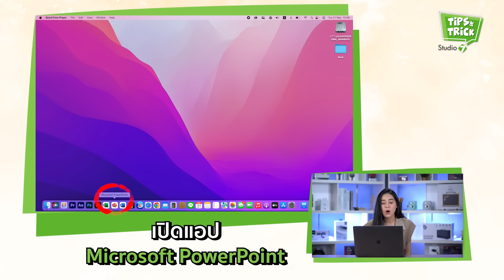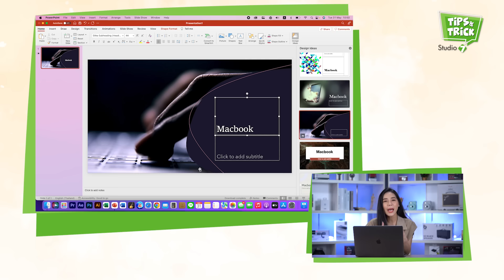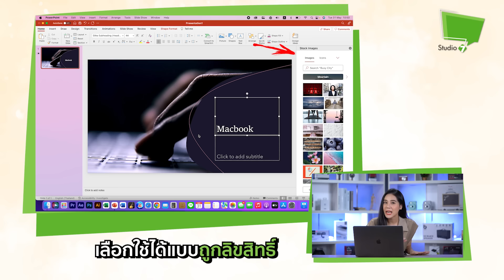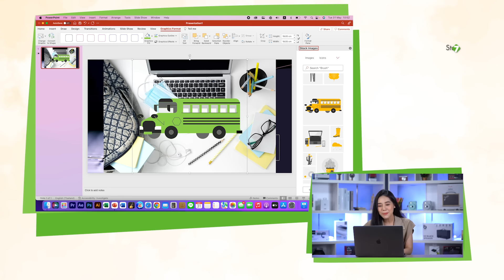วิธีทำ Presentation บน Mac ด้วย Microsoft 365 | Tips & Tricks by Studio 7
Studio 7 Tips & Tricks คลิปนี้มีวิธีทำ Presentation หรือสไลด์บน PowerPoint แบบรวดเร็วมาแนะนำ สำหรับใครที่ใช้งาน Mac แล้วคิดรูปแบบไม่ออก ดูคลิปนี้ รับรอง Microsoft 365 ตอบเพื่อนๆได้แน่นอน

ซื้อ Microsoft 365 Personal ราคาพิเศษ